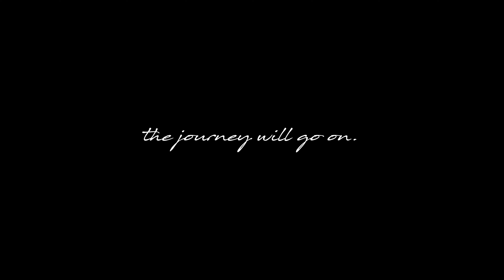A Dramatic Journey Through Japans Majestic Mountains:Hakuba Mountain Range@TanerYalcinPhoto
Cinematic Drone Footage of The Hakuba Mountain Range - A Stunning Aerial View

Take a breathtaking journey through the stunning Hakuba Mountain Range with this cinematic drone footage. This video captures the incredible beauty of the northern Japanese Alps from a unique perspective, showcasing the majestic peaks and awe-inspiring vistas that make this destination one of the most popular among nature enthusiasts and adventure seekers. You'll see the jagged peaks of Mount Hakuba and Mount Goryu. So sit back, relax, and let this aerial footage transport you to one of the most stunning natural landscapes on the planet.

The Hakuba mountain range is situated in the symbolic northern part of the Ushirotateyama range, itself in the northernmost reaches of the Japan Alps. The symbols of Hakuba are its three towering peaks - Hakubadake (2,932m), Shakushidake (2,812m), and Hakuba Yarigatake (2,903m).
白馬連峰は、日本アルプスの最北端に位置する後立山連峰の象徴的な北部に位置しています。 白馬のシンボルは、白馬岳（2,932m）、杓子岳（2,812m）、白馬槍ヶ岳（2,903m）の3つの峰です